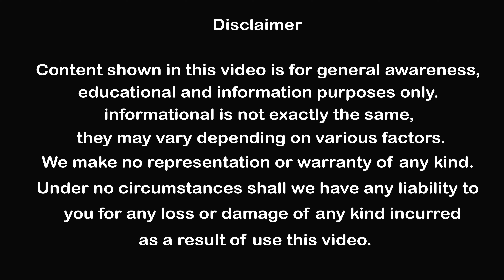Flat For Sale 3BHK in Vijayawada | Midland Real Estate Services in Vijayawada